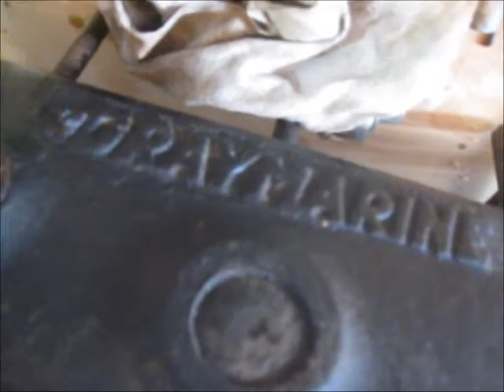Gray Marine Firreball Four 50 -Direct Drive propulsion 2015 Partie 1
Afin de garder la main et de m' amuser, j' ai pensé  remettre un moteur antique Gray Marine qui traînait dans mes ateliers, et par le fait même de vous parler de techniques , théories et de pratiques lors du démontage et assemblage de moteurs généralement employés dans ces embarcations, la grosseur diffère, mais ce ne sont que des composantes métallique en grande partie, avec boulons et écrous.

Auteur Guy Paré expert et inspecteur maritime indépendant.

Oct 2015